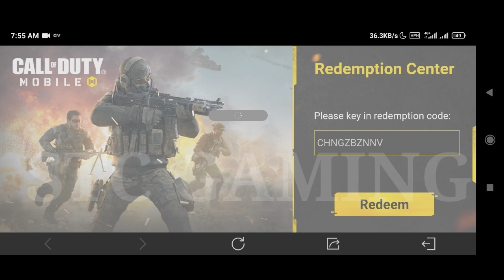*New* 2 Working Redeem code codm 2022 | Call of duty mobile Redeem code | Redeem code cod mobile